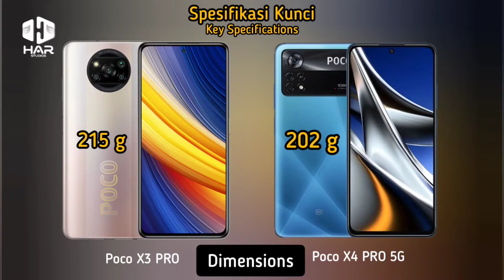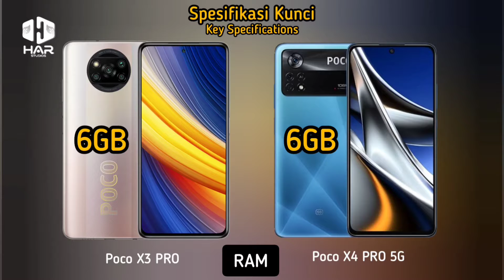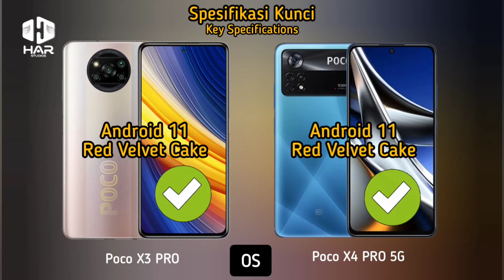ADU Spek POCO X4 PRO 5G VS POCO X3 PRO, Hasilnya Bikin Malu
POCO X4 PRO 5G TERNYATA KALAH SAMA HP KELUARAN LAMA INI

Dalam penilaian ini dilakukan berdasarkan kriteria yang dipilih berdasarkan spesifikasi utamanya saja. Hasil bisa jadi berbeda jika di nilai dari keseluruhan.

LG K92 5G (Snapdragon 690 5G, RAM: 6 GB/128 GB, Kamera: 64 MP + 5 MP + 2 MP + 2 MP, Video 4K)
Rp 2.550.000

Samsung A50s (Kamera depan 32 MP, 4k Video)
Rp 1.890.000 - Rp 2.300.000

Tablet Samsung (Tablet Keren Murah, Pake Kartu SIM)
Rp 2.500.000